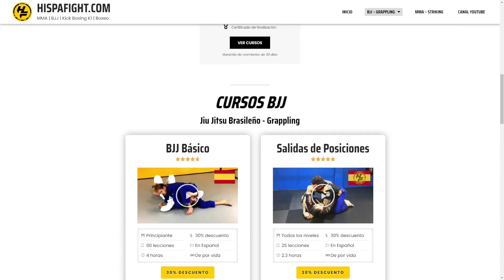BJJ 🤼‍♂️| COMBATE #30 Semifinal 🟣 IBJJF Open Lisboa 2022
Si disfrutáis de nuestros vídeos y queréis echarnos una mano, podéis comprar alguno de nuestros cursos desde nuestra web, nos ayuda muchísimo para poder seguir grabando más contenido para vosotros, y vosotros os lleváis una herramienta para aprender.